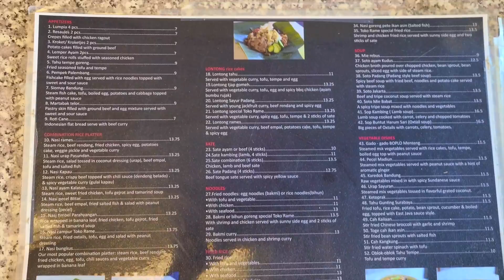Indonesian Food Mukbang (먹방) with my Filipino Mom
🌸 J O J O ' S 🌸